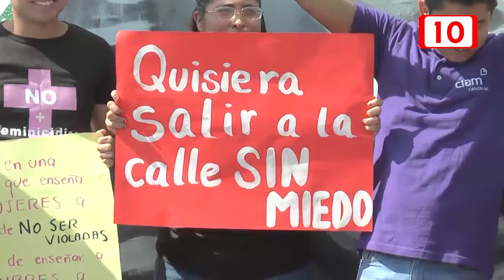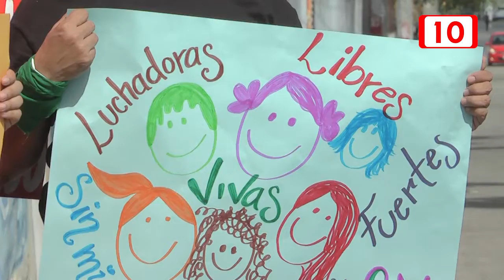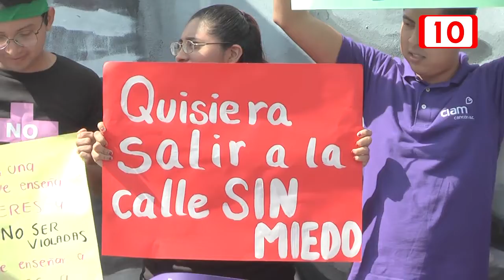Marcha previo a paro nacional